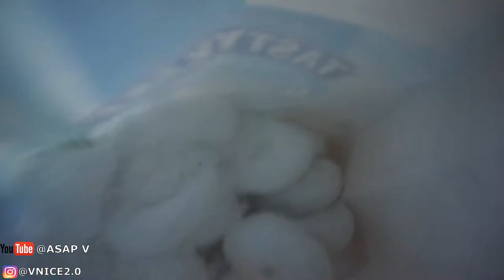BABY POWDERED DOUGHNUTS REVENGE PRANK ON GIRLFRIEND (VERY FUNNY)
I GOT MY REVENGE! 🍩🤣

👉🏾PRANKING ☠️
👉🏾SKITS 🎦
👉🏾1V1! ⚾️🏀🏈🏐⚽️🏉🎾 loser gets crucial. PUNISHMENT!
👉🏾 Story Times 👨🏾‍💻